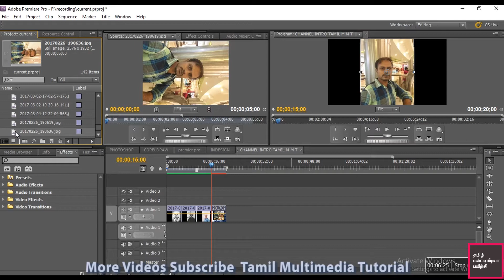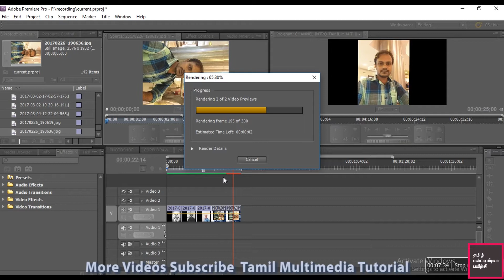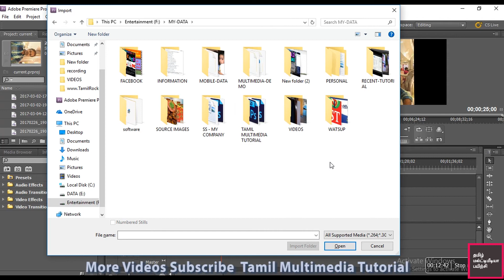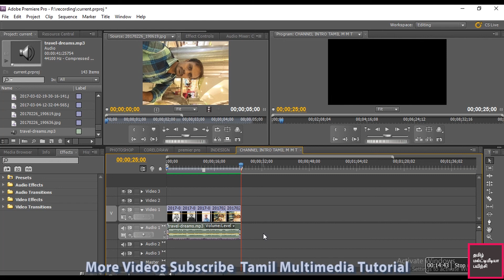PREMIERE PRO | YouTube Video Editing | Slide Show Making | Part 2 | பயிற்சி வீடியோ தமிழில்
Photoshop, Illustrator, Indesign, Corel draw, Pagemaker, இண்டர்நெட் ல் வெப்சைட் உருவாக்க பயன்படும் html, CSS , Dreamweaver.
மேலும்
2D Animatin : Flash. ஃப்ளாஷ்.
அனிமேசன் துறைகளில் பயன்படுத்தப்படும் 3ds Studio Max, Maya.
வீடியோவை எடிட் செய்ய பயன்படும் Premiere.
சினிமாவில் தற்போது அதிகமாக பயன்படுத்தப்படும் VFX என்ற விசூவல் பிலிம் எபெக்ட்ஸ் யை உருவாக்க கூடிய Adobe After Effects.
இந்த சாப்ஃட்வேர்களை பற்றிய தகவல்கள் பயிற்சிகள் குறிப்புகள் அனைத்தும் எளிய தமிழில் உடனுக்குடன் பார்த்து பயனடைய உடனடியாக

நன்றி. !!!